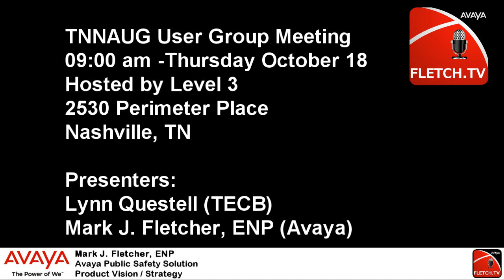E911 Talk 109 - E911 MLTS Legislation in California?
California PUC filed a draft decision this week proposing MLTS E911 Legislation, Consumer Education, and Tariffs on LEC Enhanced Location services, also known as PS-ALI.  What does the draft recommendation say, and how does it affect Enterprise PBX Administrators?